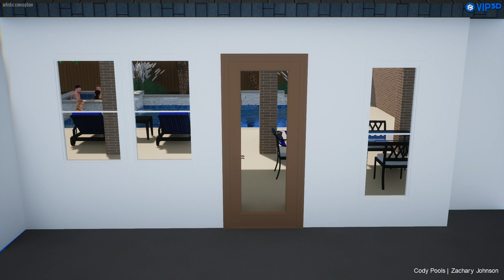McNorton, Charles III - Designed by Zach Johnson - Cody Pools